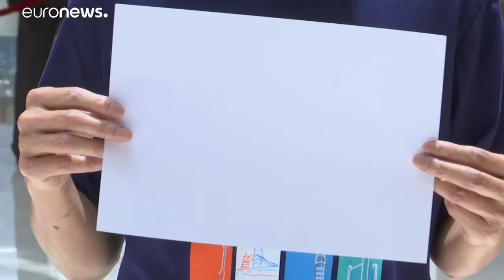Les Hongkongais appellent à l'aide en silence, de peur d'être arrêtés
Sans même un mot sur une pancarte, ils dénoncent la nouvelle loi sur la sécurité nationale qui signifient, selon eux, la fin de la liberté d'expression.